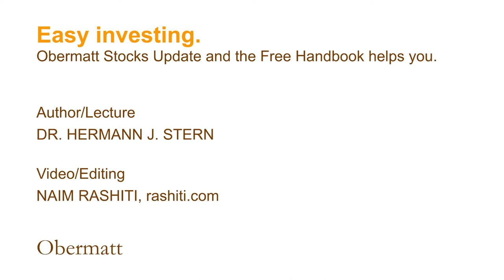ETF Index Error 7: Index-Funds are safe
ETFs are nowhere near as secure as people like to think and say. For one, they overweight certain industries. Many ETFs do not follow the principle of diversification, but invest almost all of their capital in just a few securities or sectors. Some hold no shares at all, but instead are betting on stock prices with other financial institutions. Not at all safe. Even you can do it better.

Easy investing.